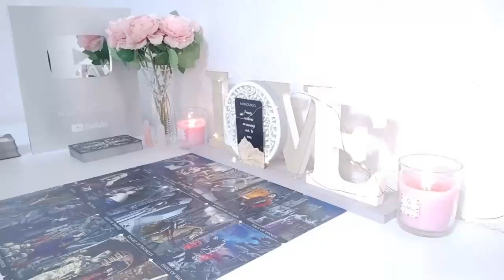CAPRICORN 😱A STORM IS COMING 🥶 THE BIGGEST SURPRISE WILL HAPPEN🤫 YOUR READING MADE ME CRY ! TAROT